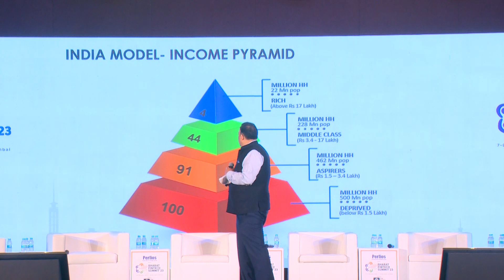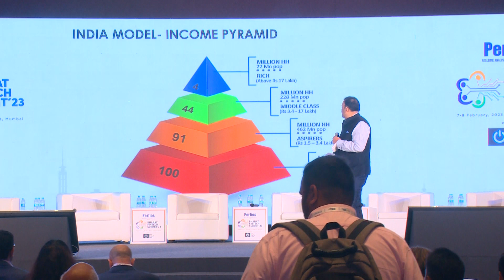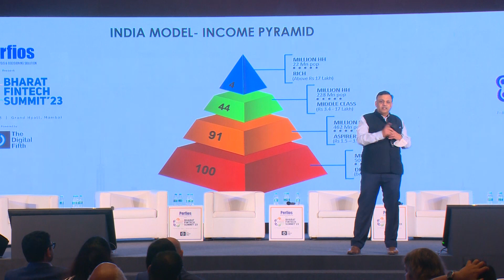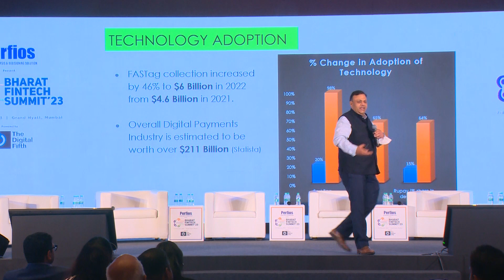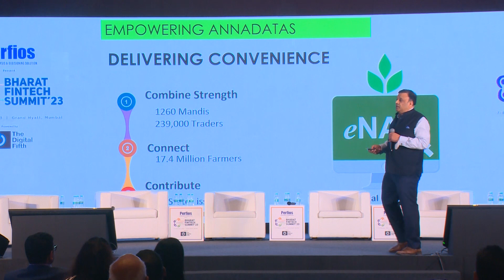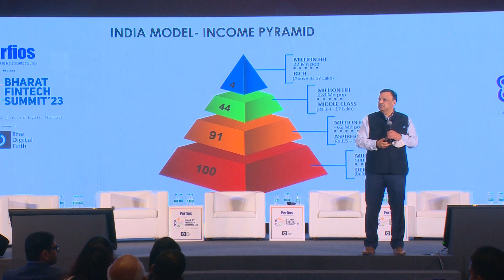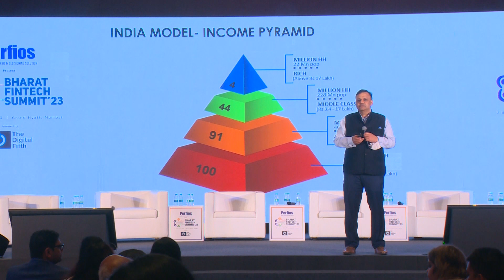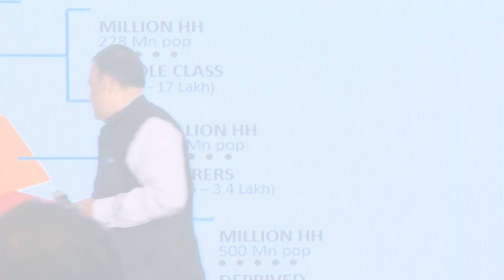Digital Payments | Bharat Fintech Summit 2023 | The Digital Fifth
Digital Payments: Issues & Opportunities for the Next Decade

Speaker:
Arvind Gupta, Co-Founder & Head, Digital India Foundation